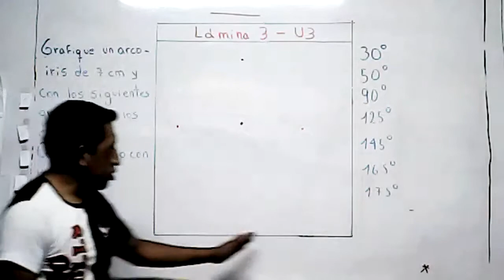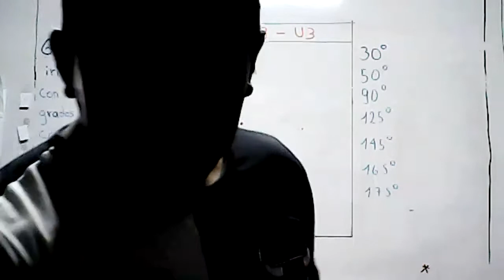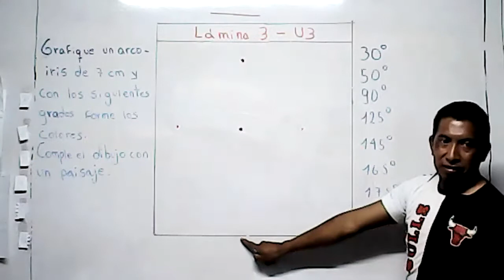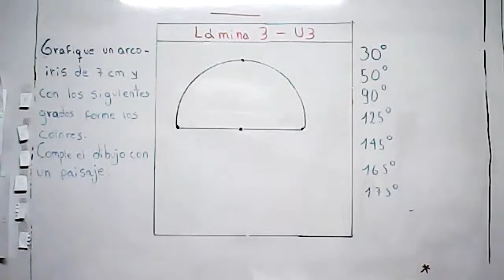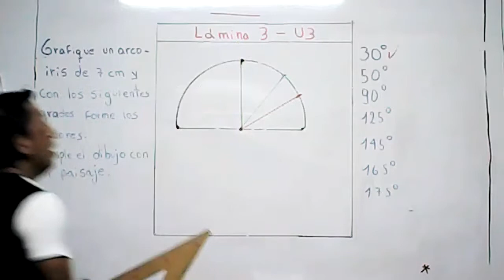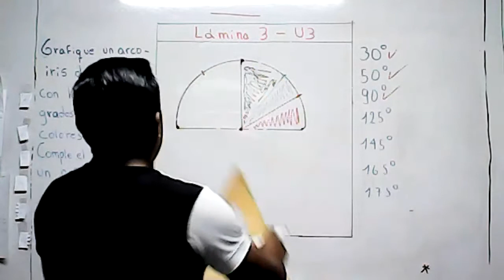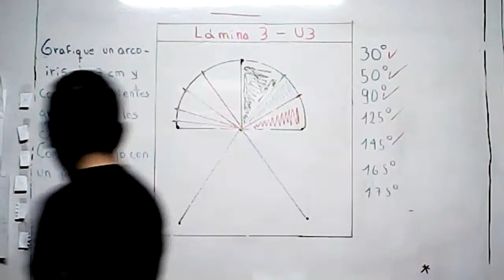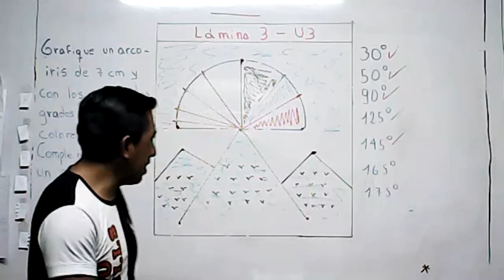5EGB A D TECNICO DARWIN 06ENE 2022